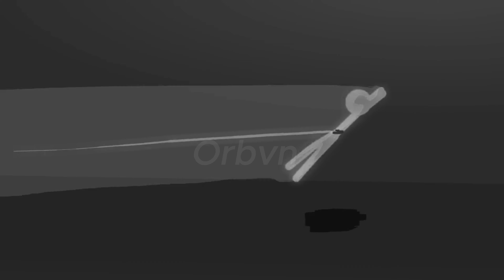Fighting is essential when having siblings